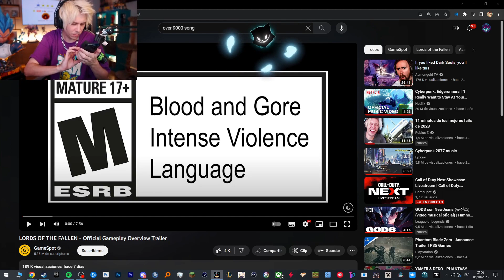BEST 20! Rubius CLIPS! – Week 41 – 2023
If I uploaded a clip with copyright please let me know, it will be removed asap.

If you are a streamer and would like to see your video taken out of the rotation😉!